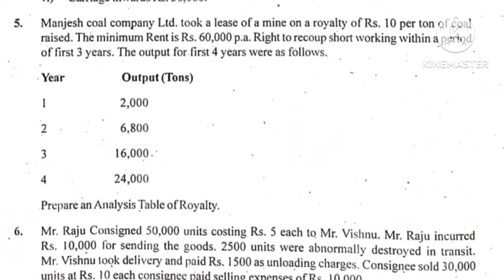B.Com 1st Semester Financial Accounting question Paper 2023|| Regular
B.com 1st Semester Question paper 2022  B.com previous year question paper with answers

Dear students,
                We are very pleased to publish our video for B.Com part -1 students. Video is related to B.com 1st Semester -1  Financial Accounting question paper 2022. Having 6 Subjects.
I think it will be very beneficial for your upcoming exam.

Accountancy question paper 2022 Class 12
B com 1st year Question paper 2022
sample paper class 12 accountancy 2021-22 with solution
Accountancy Model Question Paper 2022 Class 11

b.com 1st year english question paper 2021
Accounts Sample Paper Class 12 with solution 2021 Term 1
b.com 1st year question paper 2021 pdf download bangalore
b.com 1st year financial accounting question paper 2020 pdf
b.com 1st year english question paper 2021 pdf download
Financial Accounting question Paper with Answers PDF
b.com 1st year question paper 2021 pdf download davv
b.com 1st year financial accounting question paper 2019 pdf bangalore university
b.com 2nd sem question papers with answers 2021
b.com 1st year question paper 2019 english
b.com 1st year question papers with answers